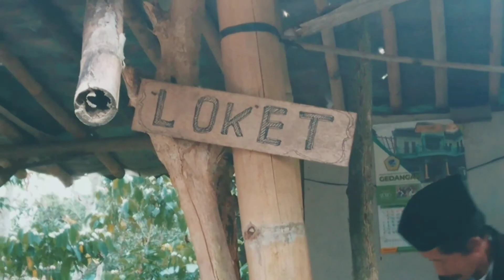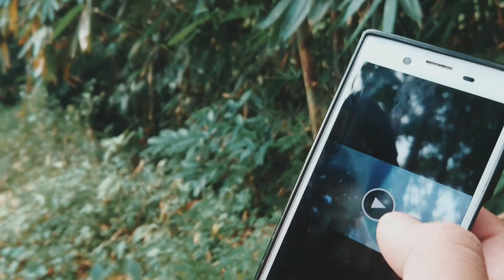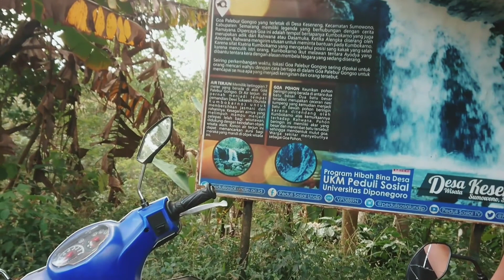Air Terjun Palebur Gongso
Curug Palebur Gongso merupakan wisata alam air terjun yang terletak di desa Keseneng, Kecamatan Sumowono, Kabupaten Semarang.